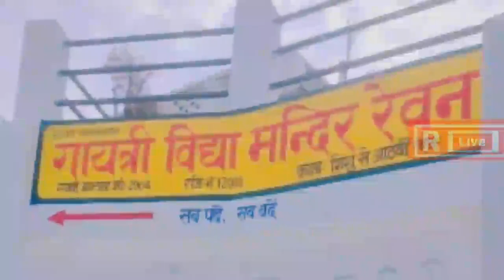मऊरानीपुर में निर्दलीय प्रत्याशी शशि श्रीवास का तूफानी जनसंपर्क#Rlivekhabarapkeliye